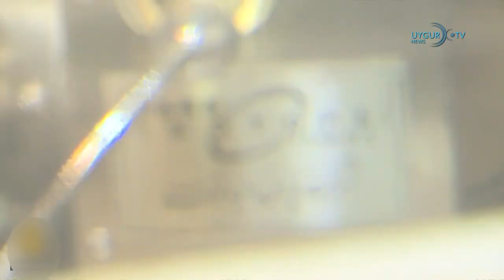04 02 2021 گۇۋاھچىلار «قىز ئاياللار لاگېردا تەكرار ۋە نۆۋەتلىشىپ باسقۇنچىلىق قىلىشقا ئۇچرايدۇ»